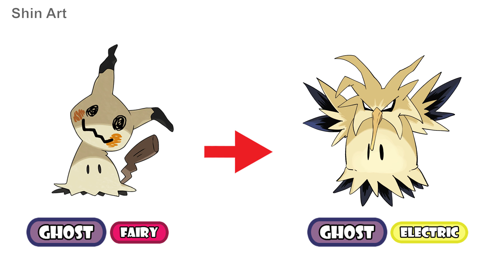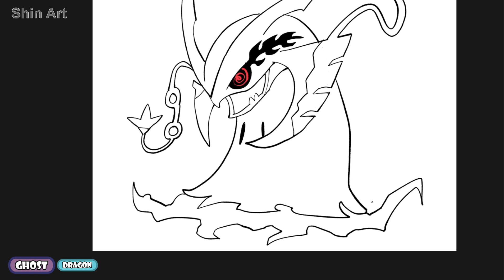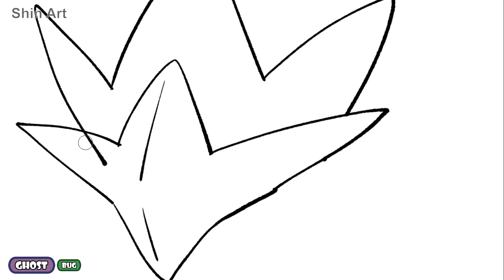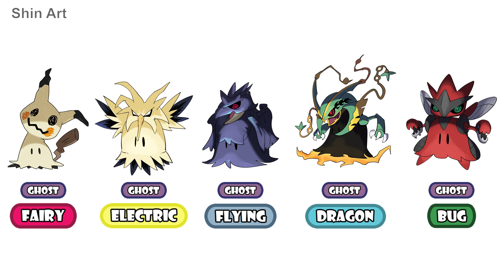Mimikyu Type Swap - Electric, Flying, Bug, Dragon Type.